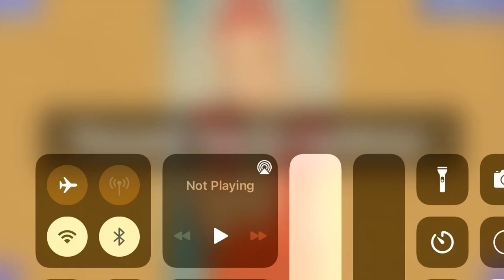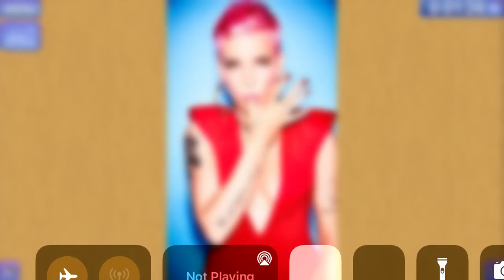Playing Halsey Puzzle 74/80